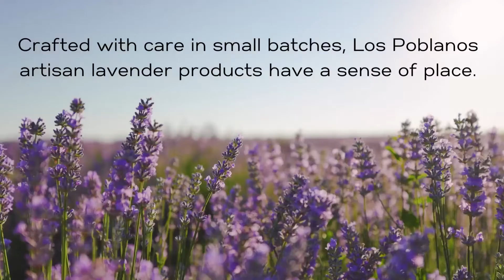Celliant Fabric, Celery for Better Sleep, Sleep Cycles - Fish Bowl ep56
Your shopping experience is everything to us at Live Well Mattress & Furnishing Centres. That's why weekly, we sit down and discuss the questions that you have been asking us.
Shopping for a new mattress or piece of furniture can be stressful. We're making it easy by teaching you how to navigate through the whole process.
Your health is dependent on great sleep. Our team at Live Well spends hours every single week researching the latest on helping our customers find the sleep they crave and deserve.
Fishbowl is our weekly discussion about the issues you're having and the information we can share to help you shop smarter, live healthier, and get way better sleep! Watch us weekly!
0:00 Intro
11:01  Q&A - Your website lists several mattresses but when I look at them they say out of stock. Does that mean we cannot get them ordered?
14:01  Mel’s Crazy –
18:16  Item of the Week – Celliant Fabric
22:28 Q&A - Do you finance? With prices being what they are we are needing to find a store that finances.
27:29 Q&A - How do you guys get so many videos done? Your YouTube channel is constantly updated with new videos, how do you find the time?
31:15  Stump the Chump -
31:45  Stump the Chump - What is cortisol and how does it effect sleep?
32:40  Stump the Chump - What is a sleep cycle?
34:20 Stump the Chump - Can Celery help you get a better night’s sleep?
36:05 Stump the Chump – How long is the deep sleep cycle?
37:28 Stump the Chump – Name three health benefits of eating celery:
39:01 Eat Well to Live Well

Eat Well to Live Well References:

Our physical stores are:
Live Well